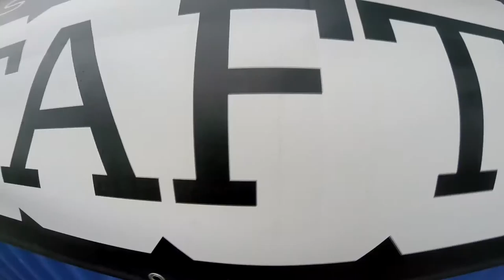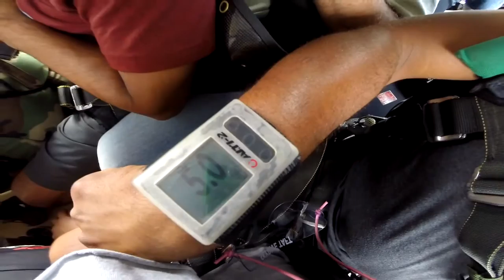Marisol Hernandez Skydive Taft.